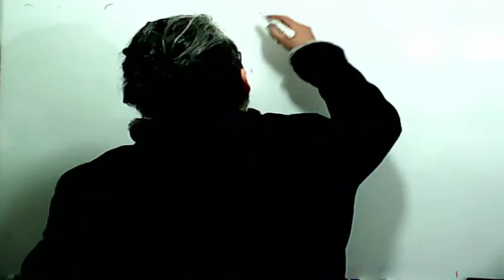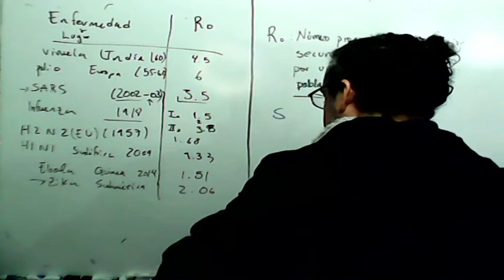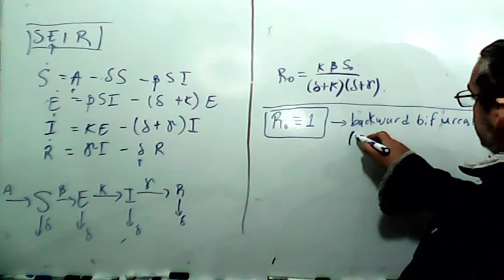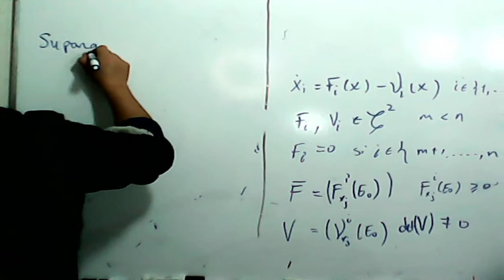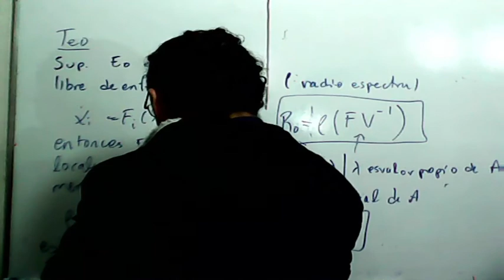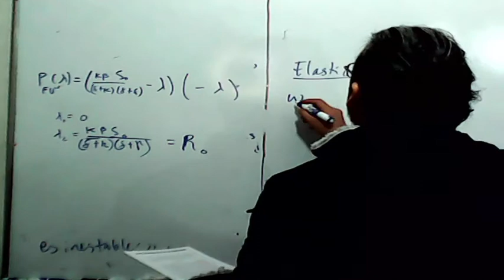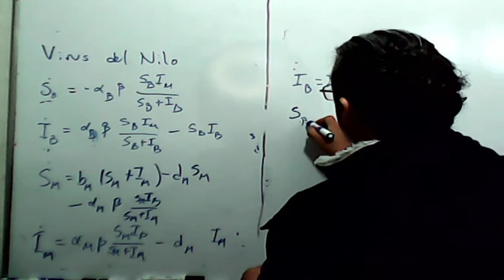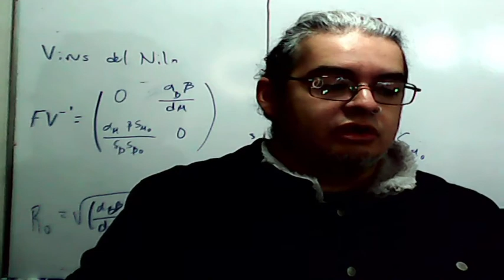Sesion 27. R0 y la matriz de siguiente generación